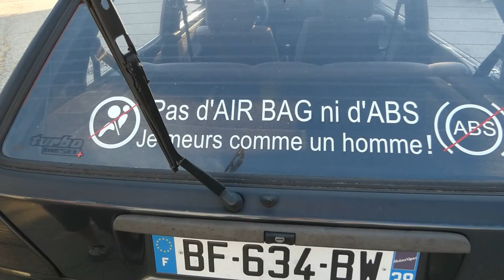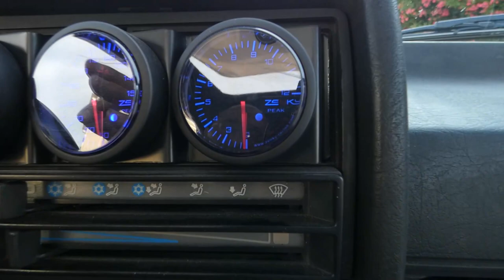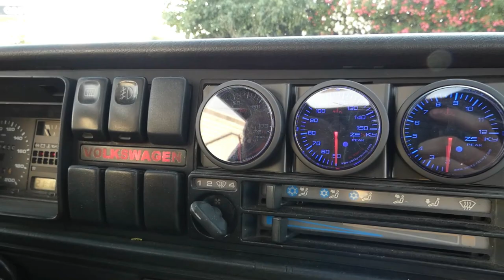Tony sort sont bijoux ! GOLF 2 TDI-M 200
Prépa : Turbo gtb2260vk gestion meca
injos 0.320
Gros échangeur frontal
Downpipe et ligne full 63.5
Pipe admission volvo 6 cylindre modifier
Récupérateur de vapeurs d'huile
Pompe tdi-m hybride corps psa sur mesure avec tete de 11 mm